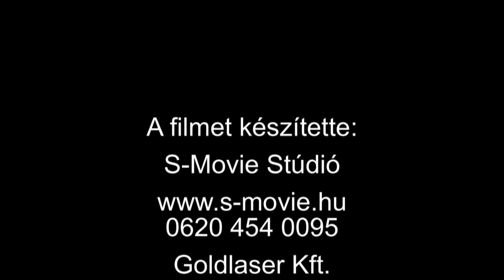Budapesti Kongresszusi Központ